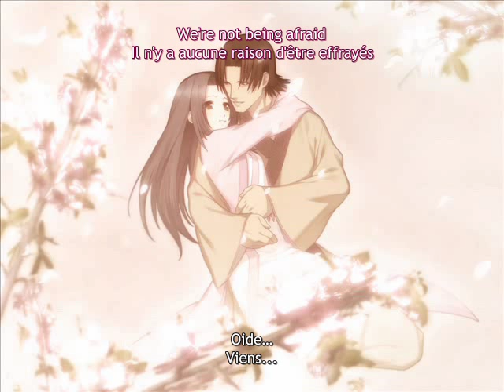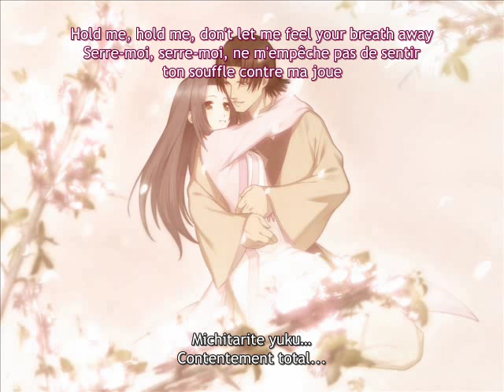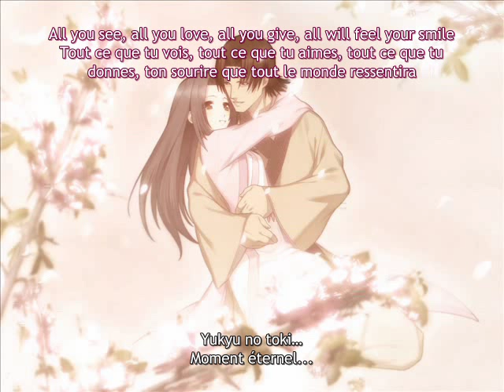Ito Kanako - Reichin Rin'inshan [Traduction française/French Sub]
[Informations]

Titre: Reichin Rin'inshan
Paroles: Ebata Ikuko
Composition: Ebata Ikuko
Arrangement: Isoe Toshimichi
Vocal: Ito Kanako

Vous pouvez retrouver cette excellente chanson sur l'excellent OST du tout aussi excellent eroge ''Kikokugai''. Cet œuvre est sans conteste le meilleur du répertoire de Gen Urobuchi. (surpassant même Saya no Uta, oui, oui) Pour les plus jeunes, sachez qu'il existe également une version ''work-safe'' de ce jeu.

Je ne vous mentirai pas, je suis une fan incontestée de ce jeu.

Bonne écoute !

Je tiens à remercier Uzuhi pour avoir effectué la relecture de cette traduction.